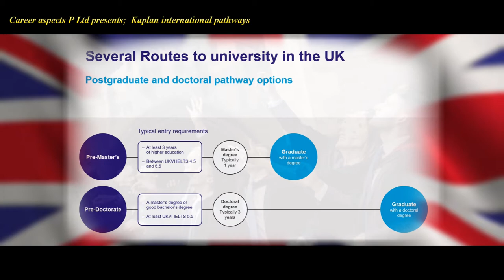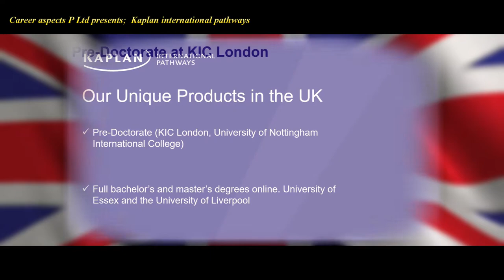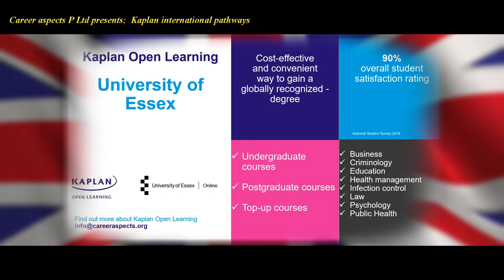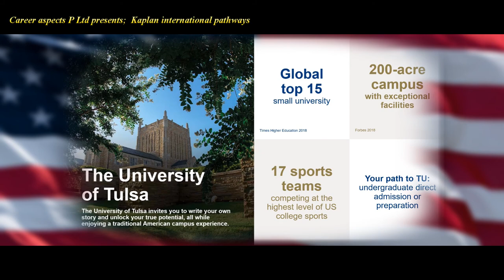kaplan international pathways - International education consultants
Check out more information on our website and try out our helpful tools.